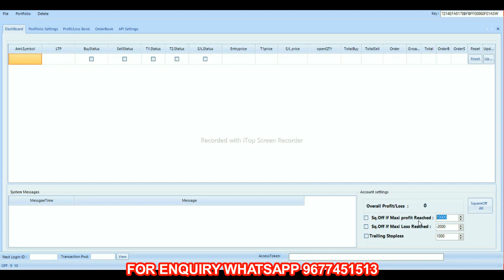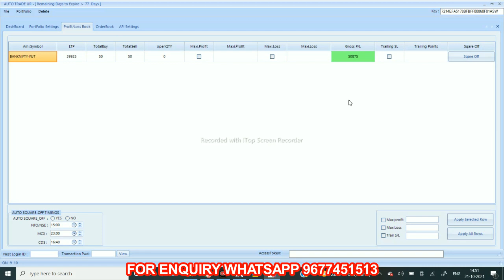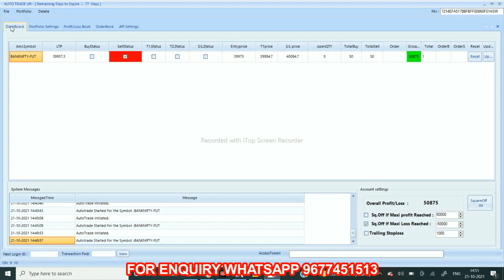Smart Algo Trade Rs 50,000 Profit in Bank Nifty Options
7 Bank Fixed Deposit or Commodity Market 36% PER YEAR | Which Will Give You Higher Returns?

12 MOST SUCCESSFUL PIVOT POINT STRATEGY IN TAMIL by Beta Traders in tamil

17 INTRADAY STRATEGY USING RSI | SUPER TREND | HEIKIN ASHI | 3 MINS BY BETATRADERS IN TAMIL TRADING